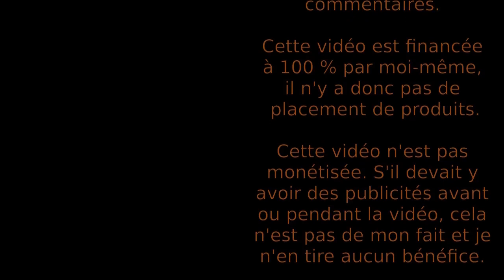Happy Cube : Casse-tête puzzle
Présentation en 1 minute des Happy Cube : des petits cubes en mousse à reconstituer.
⮮ 🛈 Plus d'informations 🛈 ⮯

💡 Auteur : Dirk Laureyssens
🏭 Éditeur : @smartgames